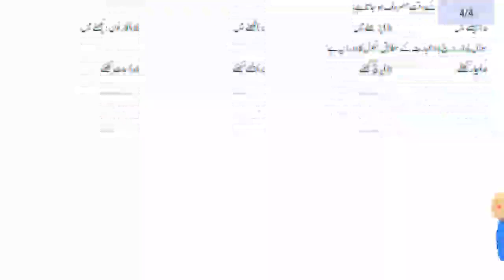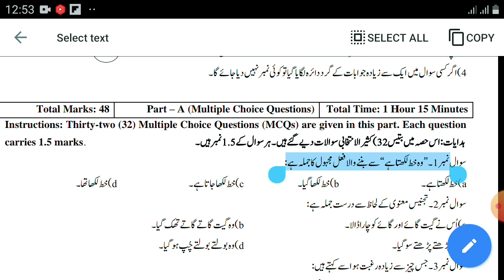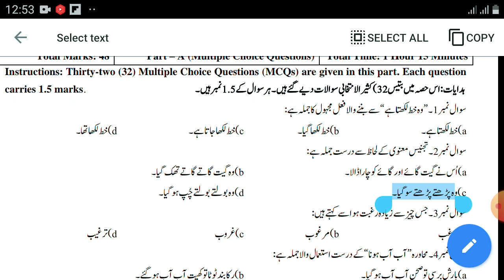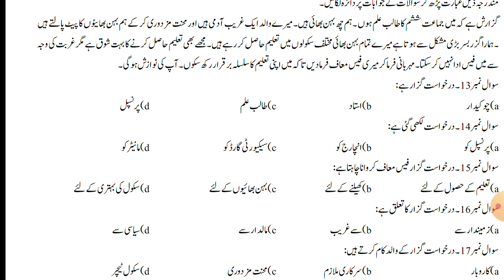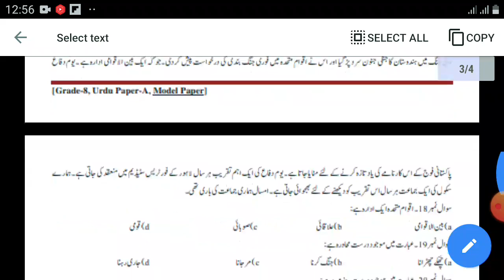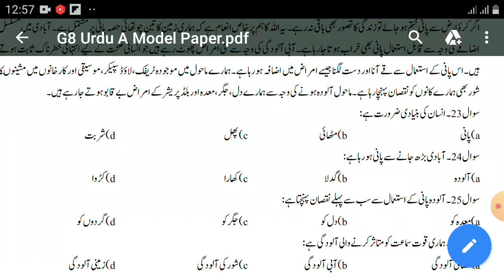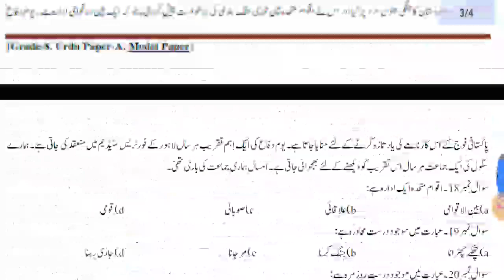8th Class Urdu SBA Paper 2022-Class 8 Urdu PEC Paper for exam 2022-pec class 8 urdu guess paper 2022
8th Class Urdu SBA Paper 2022-Class 8 Urdu PEC Paper for exam 2022-pec class 8 urdu guess paper 2022